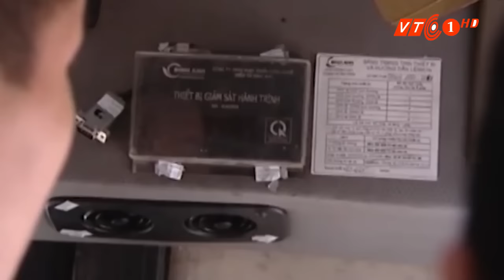VTC Tin Mới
VTC | Trước ngày 1/7, xe ôtô kinh doanh vận tải hàng hóa có trọng tải thiết kế từ 7 tấn đến dưới 10 tấn phải gắn thiết bị giám sát hành trình theo quy định của Bộ GTVT.